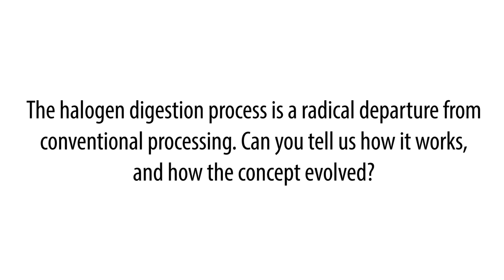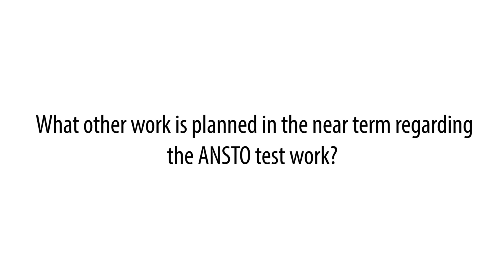Management update - January 2017 (SiLeach®)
Interview with Managing Director, Adrian Griffin for an update on recent SiLeach® test results.  Questions include:

The halogen digestion process is a radical departure from conventional processing. Can you tell us how it works, and how the concept evaolved?

Can you please discuss the recent success of producing battery grade lithium carbonate using your  halogen digestion process

What other work is planned in the near term regarding the ANSTO test work?